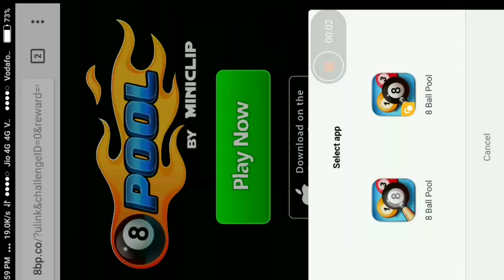8 ball pool free rare box and coin link 30/31 dec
8 ball pool free rare box and coin link 30/31 dec